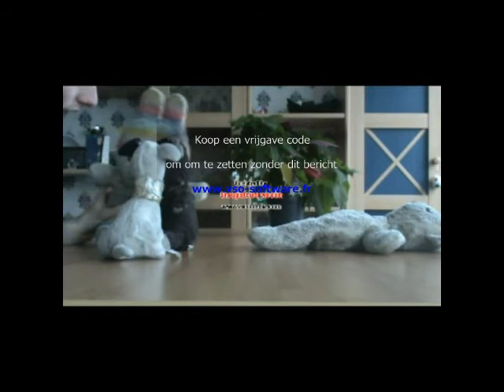BERENVLOG: Slaapzaal Overzicht 4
leuke fragmenten uit de berenvlog/berenclub slaapzaal